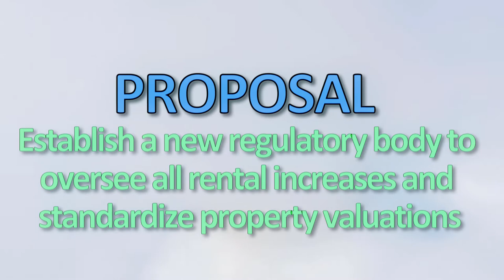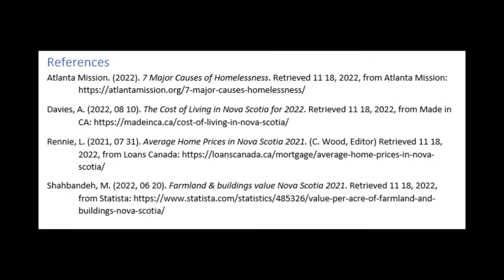Reducing Homelessness in Nova Scotia - Short Version - 1080p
The average price per acre of farmland and buildings in Nova Scotia is $2566 as of 2021 with the highest average price of a house being $393,461 in the HRM and the lowest average price being $187,105 in Cape Breton. The cost of purchasing a home in Nova Scotia has risen by almost 13% per year since 2019. There are many factors in why people end up homeless whether it is due to illness, disability, unemployment, abuse, or a lack of affordable housing, but we as a community can take action to help reduce the rate of homelessness.

Nova Scotia has been experiencing a meteoric rise in rental and purchase costs for housing that its citizens cannot handle. While it may be easy for western Canadians or foreign buyers to move to Nova Scotia due to our cost-of-living, it is not the same for native Nova Scotians. Our local job opportunities and incomes aren’t enough to meet the rising costs despite not being as high as other places in Canada or North America. This is where we must take action to lower the cost of living for all Nova Scotians and install safety nets for those who are falling behind.

While we already have tenancy boards and protections in place, they are lackluster and leave too much power in the hands of property owners and investors. Housing should not be treated as an asset but rather as a necessity. Without first meeting the basic needs of food and shelter, our people are not able to excel in their communities and beyond. That’s why I propose that the Government of Nova Scotia institute rental cost protections and housing price protections through the establishment of a Provincial regulating body that would evaluate, review, and adjudicate all rental pricing schemes in the Province.

Evaluate: agents would go to locations and review units or properties.
Each unit/property receives a grade on quality, location, necessity, etc.
Grades determine the maximum allowable price of the property/unit

Review: agents would review all requests to raise rental prices or sell houses
Using the grade of the property to determine fair market value
Determine whether a property is a necessity or a luxury
Determine if the grade of a property should be updated
Urban areas have higher number of necessity graded properties

Adjudicate: agents would approve or deny requests to increase prices
Based on information from the evaluation and review processes
Whether changes will force people to move out or become homeless
Whether pricing is affordable based on the immediate job market area

This is a rough concept, but it reflects a need for the province to enact more control over the pricing of homes in Nova Scotia and protect people first over profits. Everyone deserves the privacy and warmth of their own home. Our current ideals around home ownership and land-leasing is unsustainable and goes against the fundamental pillars off a social society like Canada. We must ensure that every person has a place to stay and be safe. It sounds silly and naïve, but it really is this simple: to end homelessness you must simply give everyone a home to live in. If you can’t do that, then you must institute more protections for those at risk of going homeless such as by limiting the rental prices and housing costs.

References

Atlanta Mission. (2022). 7 Major Causes of Homelessness. Retrieved 11 18, 2022, from Atlanta Mission

Davies, A. (2022, 08 10). The Cost of Living in Nova Scotia for 2022. Retrieved 11 18, 2022, from Made in CA

Rennie, L. (2021, 07 31). Average Home Prices in Nova Scotia 2021. (C. Wood, Editor) Retrieved 11 18, 2022, from Loans Canada

Shahbandeh, M. (2022, 06 20). Farmland & buildings value Nova Scotia 2021. Retrieved 11 18, 2022, from Statista